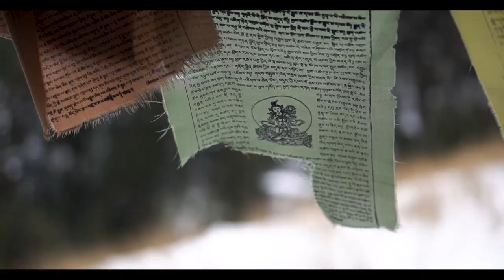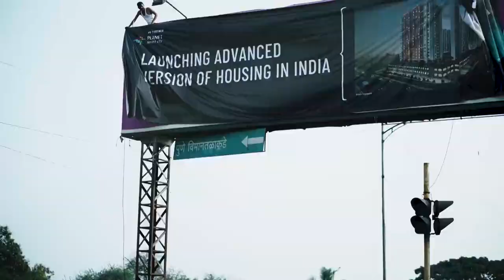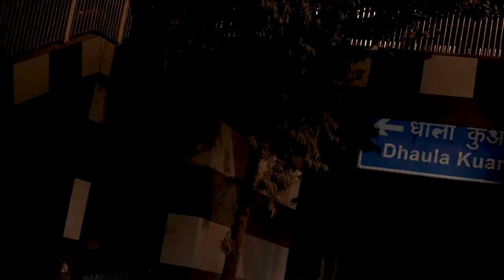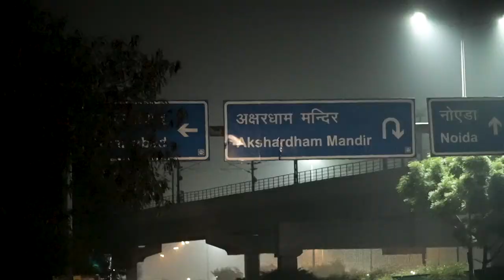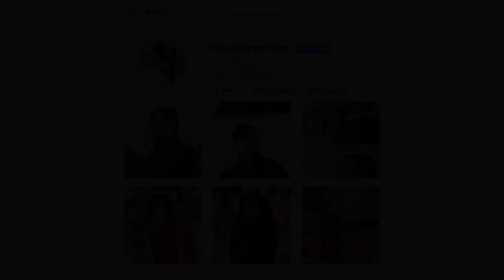Finally Way to KASHMIR II Kashmir Series II Epi.1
This vlog is about my journey to KASHMIR via Pune.
I could not able to reach Kashmir due to bad weather.

I'll continue this Kashmir series soon.

Yaha bhi active hu bhai..